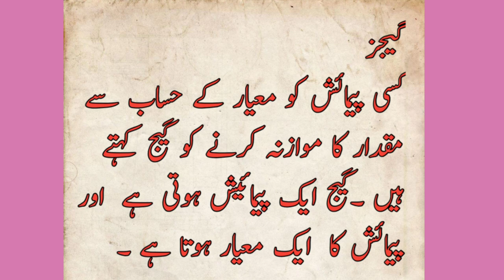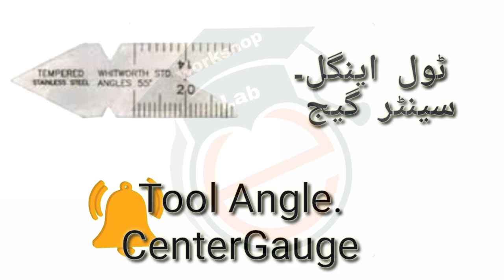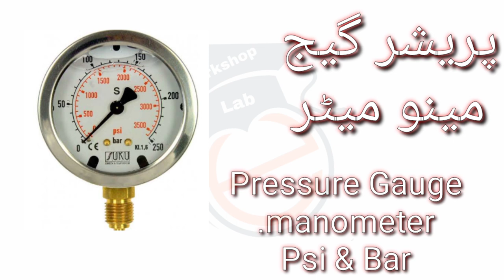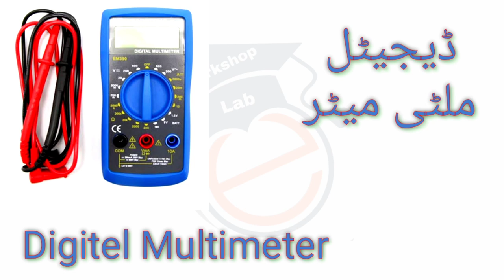Gauges ( Name & Picture ) . For Millwright ,Fitter, professional Exam.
Mechanical gauges are instruments used to measure various physical quantities, such as pressure, temperature, or force, through mechanical means rather than electronic or digital methods. They typically consist of a pointer or needle that moves across a scale to indicate the measurement. Common examples include:

Pressure Gauges: Used to measure fluid or gas pressure in applications like industrial processes and automotive systems.

Temperature Gauges: Measure temperature in devices like thermostats and oven thermometers.

Force Gauges: Measure force or tension, often used in materials testing and quality control.

Torque Gauges: Used to measure torque, commonly found in automotive repair and manufacturing.

Dial Indicators: Precision measurement tools for linear displacement in manufacturing and engineering.

Is there a specific type of mechanical gauge you'd like to know more about or have a question regarding?

Measuring Guages diffrent types Used in Mechanical Engineering workshop such as Micrometer Screw Guage, Inside / Outside /Depth.Feeler Gauge .Thread Pitch Gauge.Profile gauge.thickness tester guage.etc.